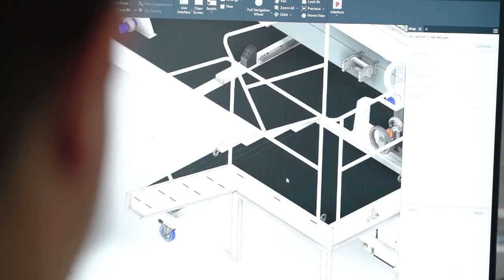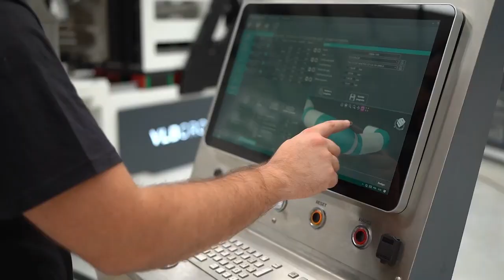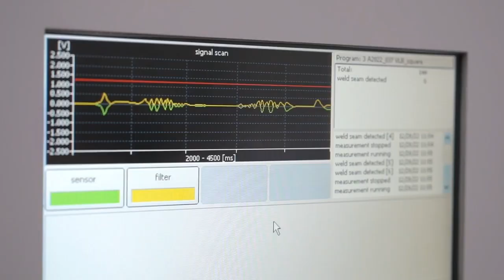About the VLB Group